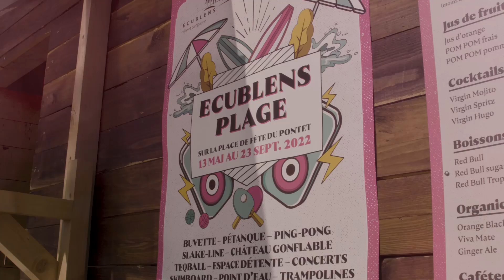ECUBLENS PLAGE 2022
Succès pour sa 2e édition, un été idéal à Ecublens Plage !

Lunettes de soleil, parasols et glaçons autour de la paille : Ecublens repasse en mode plage cet été sous la baguette de trivial mass et MM-event! Sa guinguette vous accueille midi et soir avec sa terrasse fraîche et ombragée au bord de la Sorge, avec des concerts en prime cette année.

Et pour ajouter un peu de tonique au cocktail estival profitez des nombreuses activités sportives gratuites proposées sur place : pétanque, piste de Skimboard, trampoline, slackline, pingpong, Teqball ou châteaux gonflables !